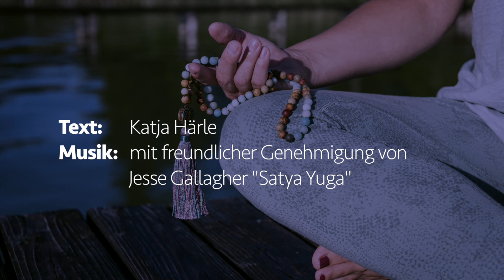Impulsmeditation: Loslassen - Akzeptieren - Leichtigkeit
Lasse los und fühle Dich leicht wie eine Feder

Mit dieser Meditation möchten wir Dinge lösen, die uns emotional und mental belasten, wie Ängste und Widerstände. Dabei schauen wir uns diese nicht im Einzelnen an. Viel eher setzen wir die Absicht, unnötigen Ballast loszulassen. Auch Vergangenes, das uns nicht mehr dient, darf gehen. Dabei möchten wir innerlich für Weite sorgen und Leichtigkeit erzeugen.

Natürlich sind danach nicht alle Probleme in Deinem Leben gelöst. Wenn wir allerdings regelmäßig durch Meditation und Übungen des Geistes für neue Erfahrungen sorgen, trainieren wir dadurch unser emotionales Erleben. Die Wahrscheinlichkeit wird damit deutlich erhöht, auch im Alltag schneller eine belastende Situation hinter uns lassen zu können und nicht innerlich an ihr festzuhalten. Und zudem erleben wir, dass wir durch simple Bilder in unserem Kopf schnell selbst für angenehme Gefühle in uns sorgen können. Ein ganz wesentlicher Schritt der Erkenntnis auf dem Weg der Selbstermächtigung und der inneren Freiheit.

Mache es Dir nun entweder im Sitzen oder Liegen ganz bequem.
Entscheide selbst, ob Du außerdem einen Kopfhörer nutzen möchtest. Das Hörerlebnis und das Eintauchen in Deine innere Welt werden dadurch auf jeden Fall intensiver.

Und nun nimm Dir etwa 15 Minuten Zeit, in der Du ungestört bist.

Übrigens ist diese Impulsmeditation Teil eines wundervollen Buches, das ich mit meiner Kollegin Angelika Hankele geschrieben habe. Weitere Informationen zum Buch und Bestellung findest Du